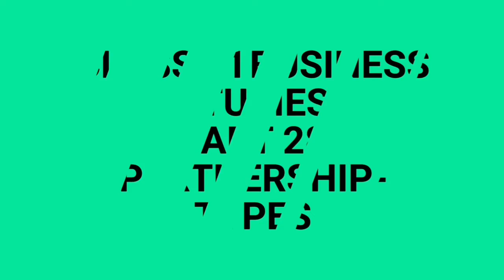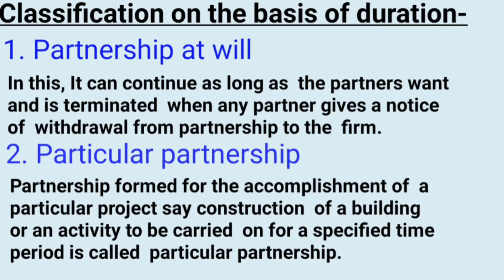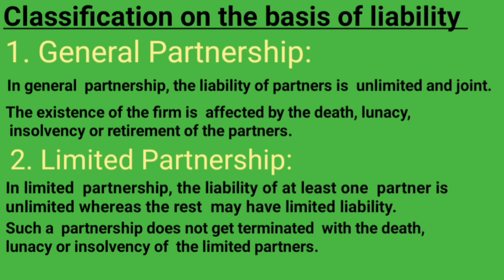B.st, Class 11: Part 28 Partnership- types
B.st

, Class 11

: Part 28

 Partnership- types

for contact